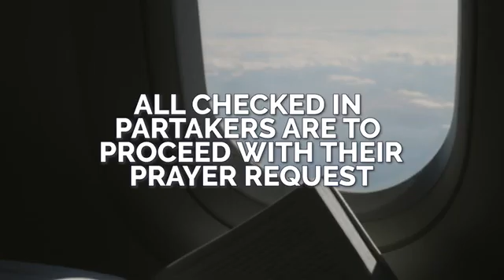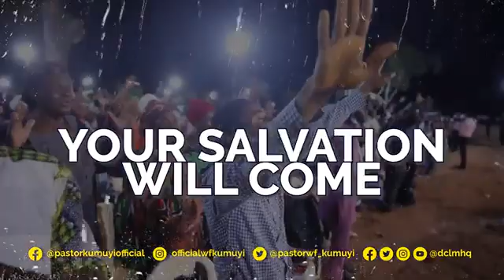Showers Of Blessings at the Global Crusade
Come and experience the showers of Blessing through Christ!
Don't miss the glorious flight of showers of blessing from the 27th to 31st October 2021